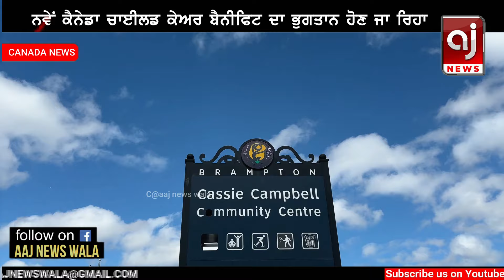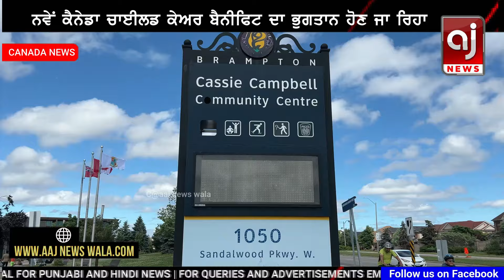ਕੈਨੇਡਾ ਵਿੱਚ ਤੁਸੀ ਵੀ ਕਰੋ ਅਪਲਾਈ ਤੇ ਹਜ਼ਾਰਾਂ ਡਾਲਰ ਤੁਹਾਡੇ ਅਕਾਊਟ ਚ ਸਿੱਧੇ | Canada Child Benefit Payment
New Canada Child Benefit Payment On July 19 With An Increase